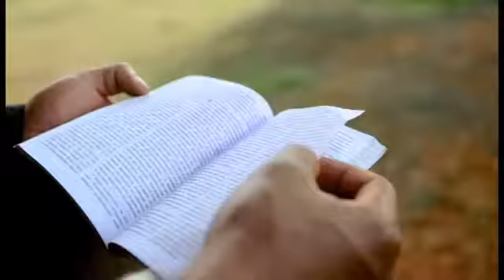KUUMA OMUTINDO===VICTORIA WABWIRE